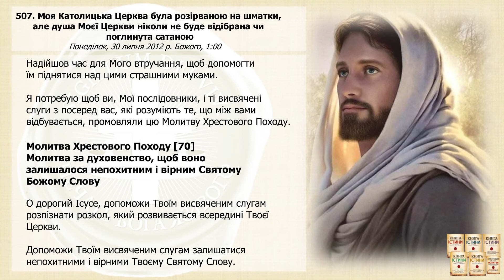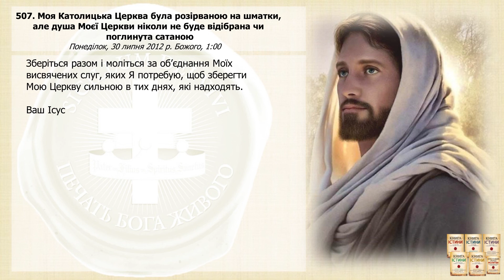Послання 507. Моя Католицька Церква була розірваною на шматки, але душа Моєї Церкви... (озвучено)